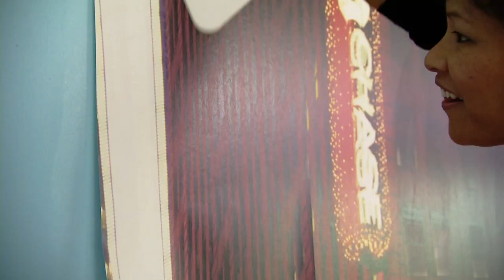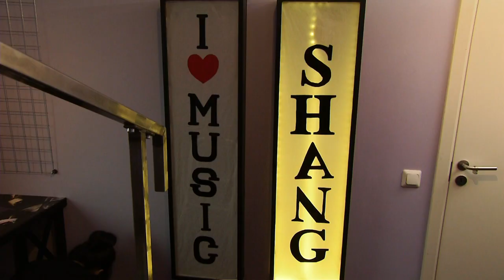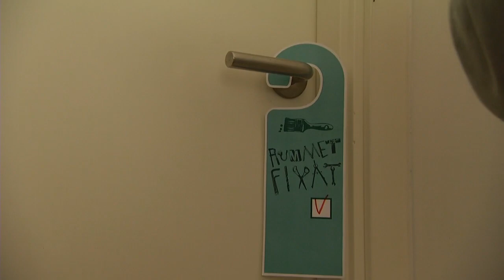Fixa rummet tar inspiration från storstäder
Fixa rummet hjälper Shang med att förvandla hennes rum till ett häftigt storstadsrum. Kolla in mer av Fixa rummet på

Fixa rummet är ett bygg- och inredningsprogram för och med barn som vill förändra sina rum. Det målas och snickras, pysslas och busas. Drömrummen tar form utan att föräldrarna får lägga sig i eller kika förrän det är färdigt.